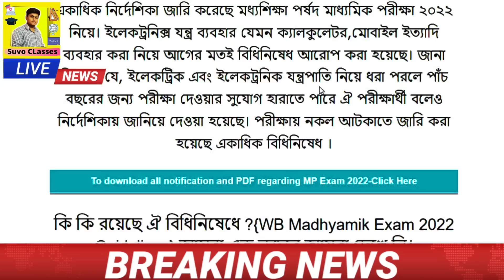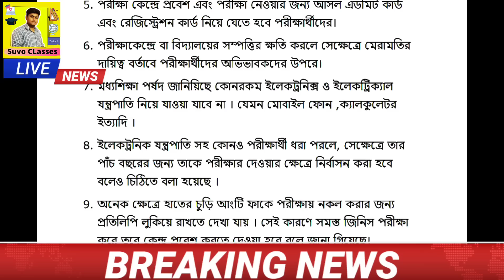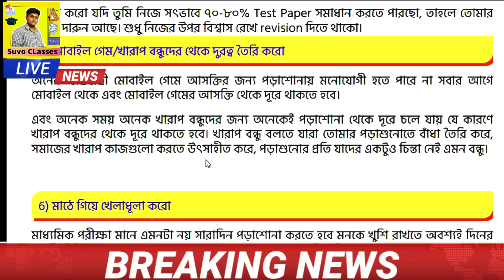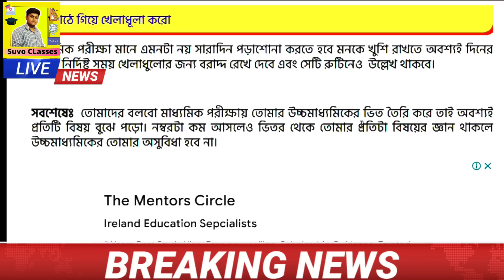বিরাট ঘোষণা 2024 উচ্চমাধ্যমিক নিয়ে|| hs exam 2024 news today